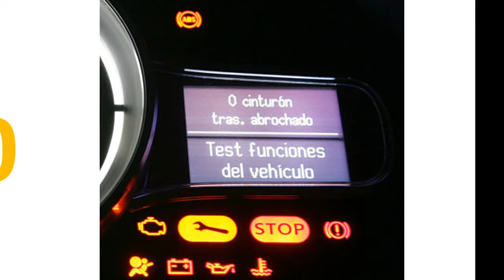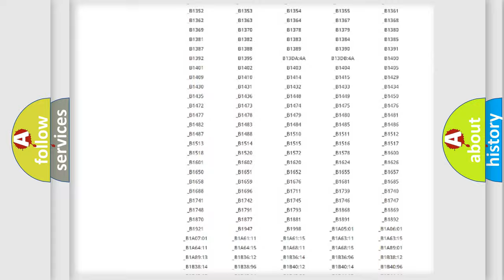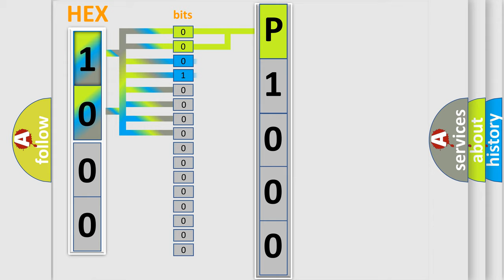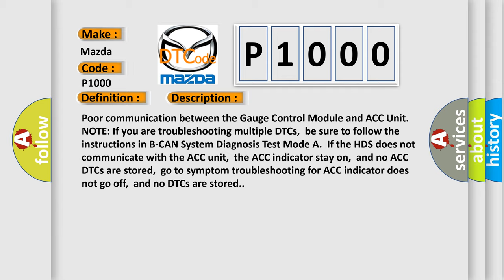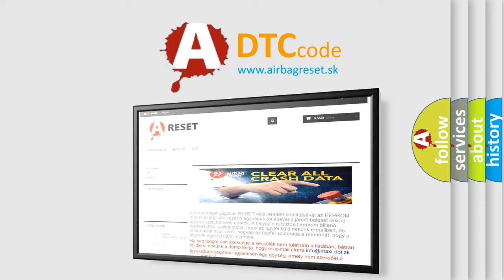DTC Mazda P1000 Short Explanation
Contents:
0:21 Basic DTC analysis according to OBD2 protocol standard.
1:48 Insight into programming
2:58 A diagnostically understandable description of the Diagnostic Trouble Code
3:05 Basic error definition

Make:
Mazda
Code:
P1000
Definition: